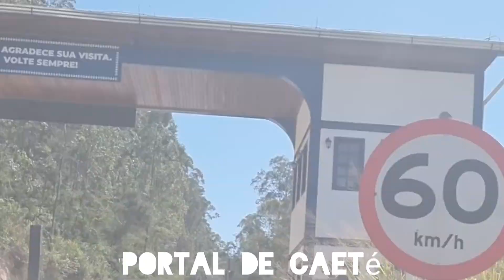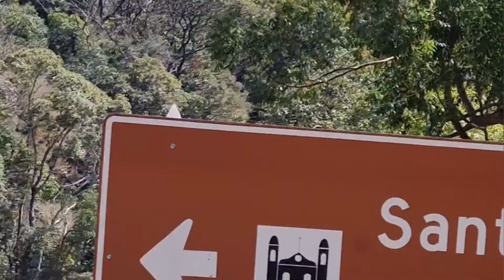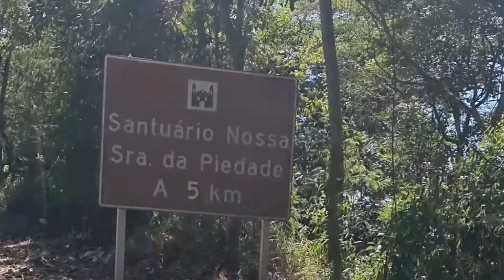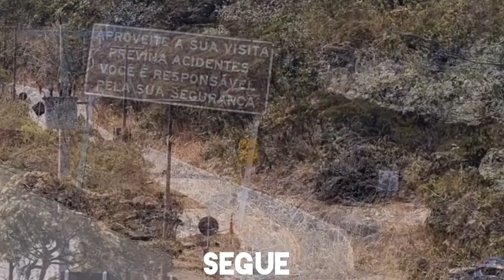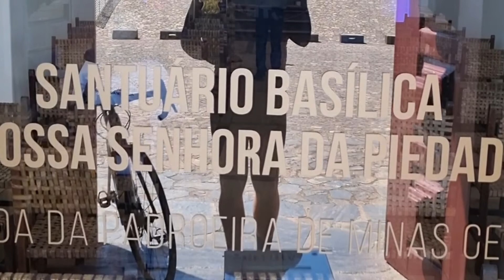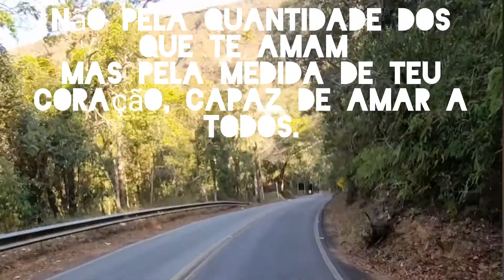Santuário Basílica Nossa Senhora da Piedade - mais um ciclo 🙏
Mais um fechamento de ciclo maravilhoso em um lugar abençoado. Santuário Serra da Piedade. Gratidão

Só vai...💨💨